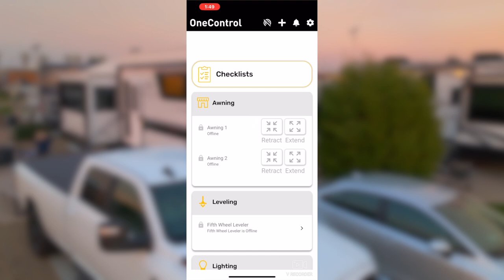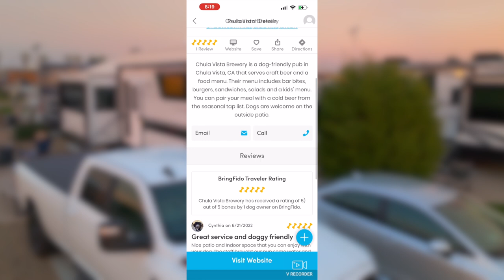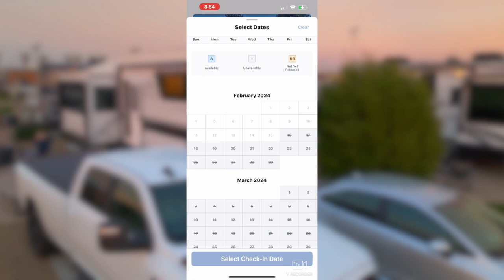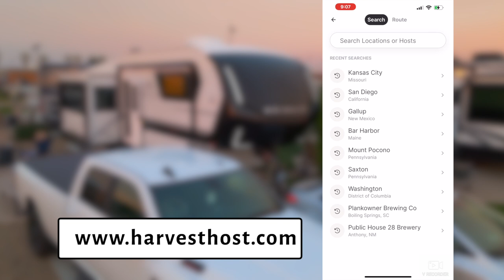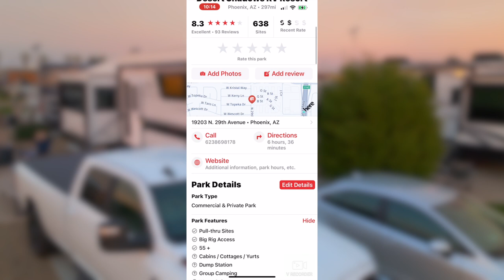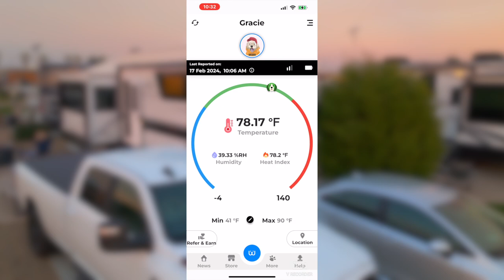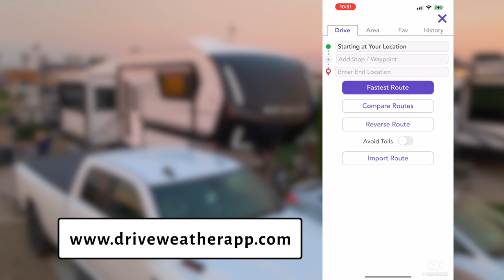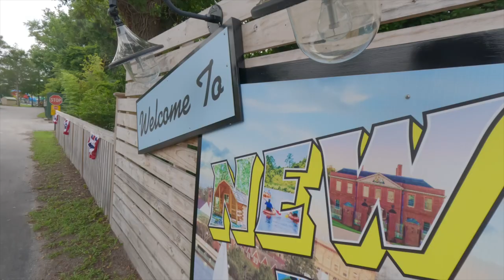Optimize Your RV Lifestyle with Must-Have Apps and Memberships! Our Top Picks for Full-Time RV'ing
Discover the ultimate RV life hacks! Join us as we unveil the essential apps and memberships that revolutionize our full-time living experience in our Brinkley z3100 5th wheel. From navigation aids to campground finders, we've curated a game-changing list to enhance your on-the-road adventure. Don't miss out on the key tools that make RV living a breeze – watch now and upgrade your journey! 🚐✨

📖 *CHAPTERS*
0:00 Intro
2:49 Lippert One Control App
3:24 Weigh My Truck App
3:45 Bring Fido
4:44 Atlas Obscura
5:45 Recreation.gov
7:00 Harvest Host
8:56
10:45 Waggle
12:40 Drive Weather
13:33 KOA

GoPro 11Black Creator Edition
Canon EOS R7
Deity D4 Duo Microphone

We are not RV travel experts and are not making recommendations. We share our opinions and what works for us, but you should do your own research and make your own decisions.